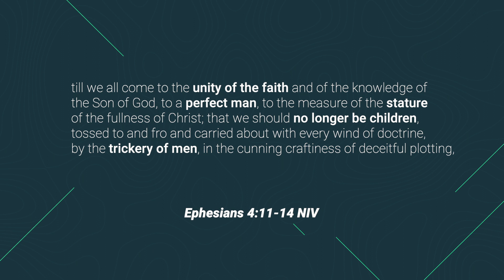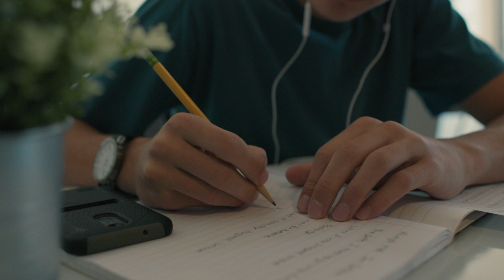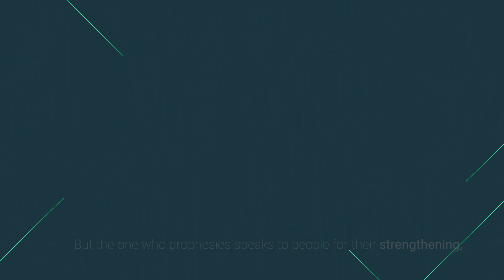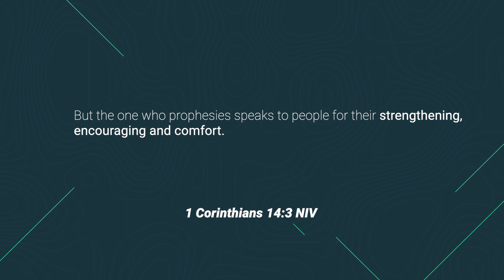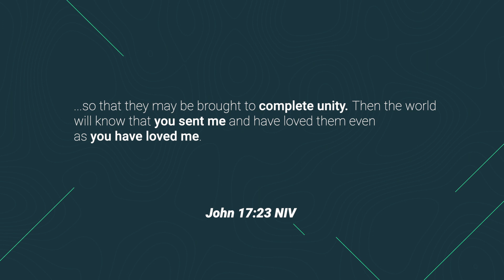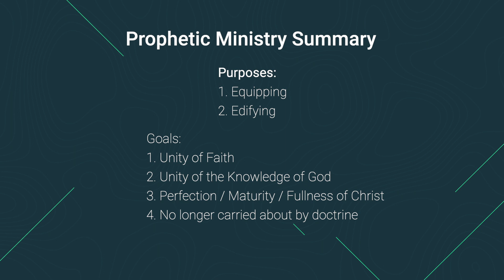How Does Prophecy Fit Into the Church?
Pastor Bill Covarrubias discusses how prophetic ministries fit into the church and how prophecy can divide people if misunderstood or given incorrectly. However, a Biblical prophetic ministry can edify and equip the church.